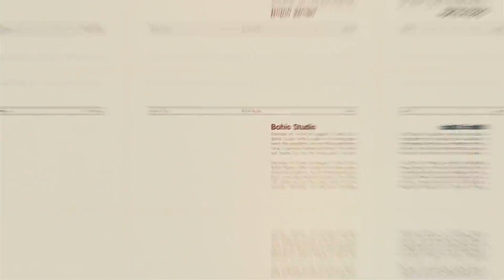Collage Bachata Art Show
Karlota Productions.
Promo commercial made for Hampton Rodriguez' Art Exposition